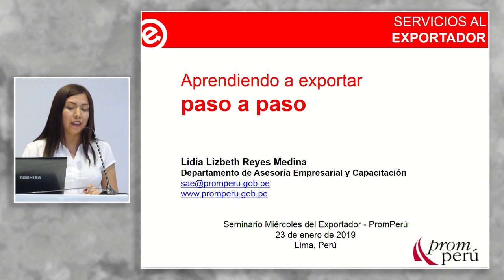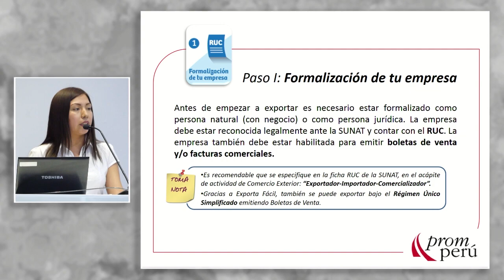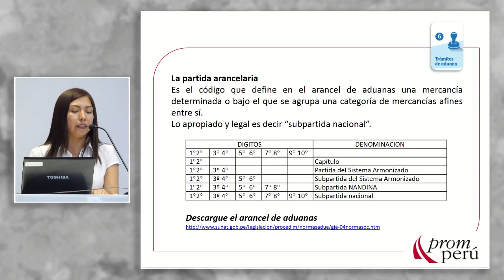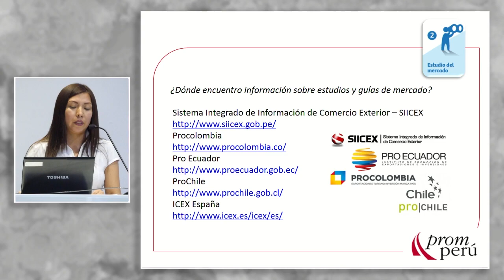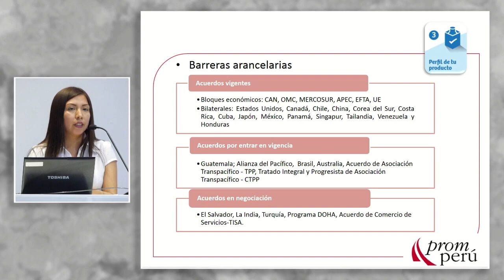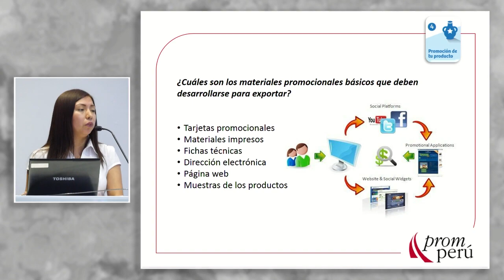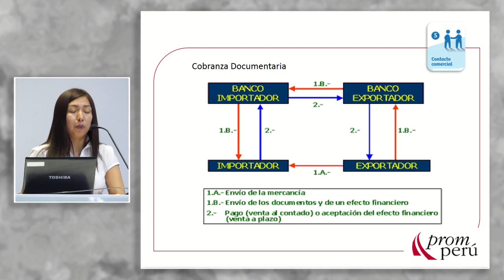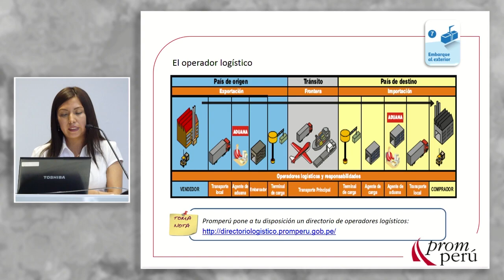Aprendiendo a exportar paso a paso: REYES, Lizbeth (23 de Enero)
"Aprendiendo a exportar paso a paso"